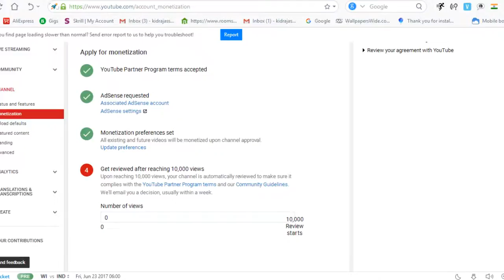GoogleAdsence Account Create Slide Show